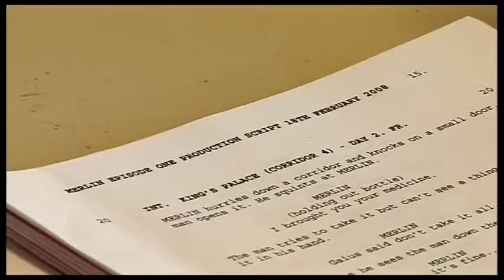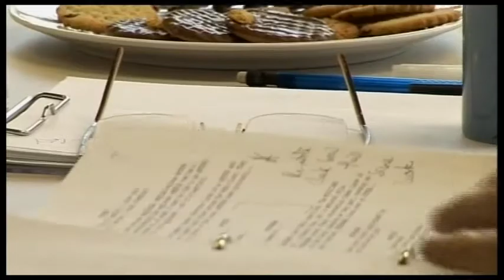Merlin - Behind The Magic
A documentary following the cast and crew of BBC One's epic adventure series 'Merlin'. From their first days at rehearsals to their extraordinary filming days in France. Originally seen on BBC Three.